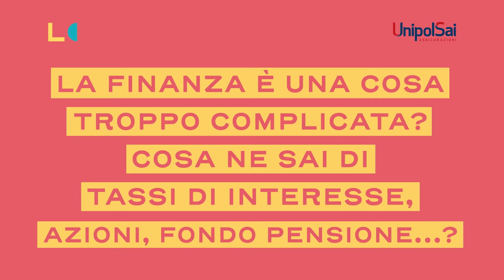L'educazione finanziaria e le donne - Giulia Ramadan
E quest'oggi è la volta di Giulia Ramadan, amica de Le Contemporanee e cittadina del mondo, che ci racconta la sua vita e il suo rapporto con soldi, investimenti, passioni e istruzione. Una nuova puntata della web serie realizzata da Le Contemporanee e UnipolSai Assicurazioni.